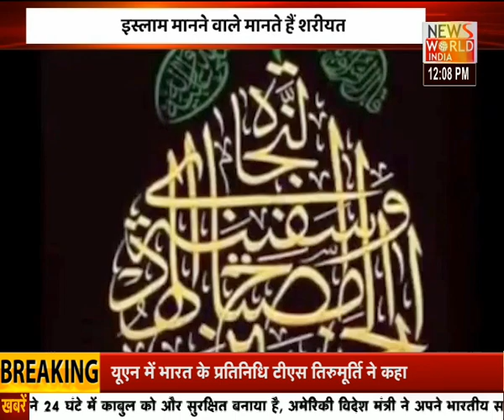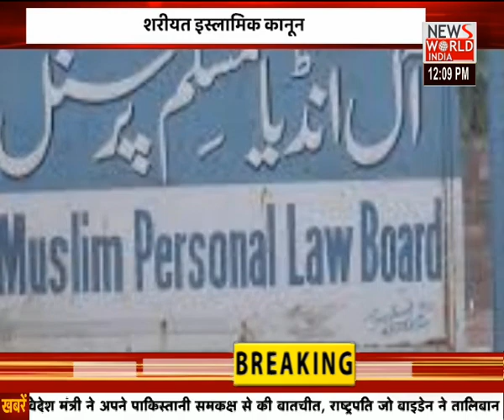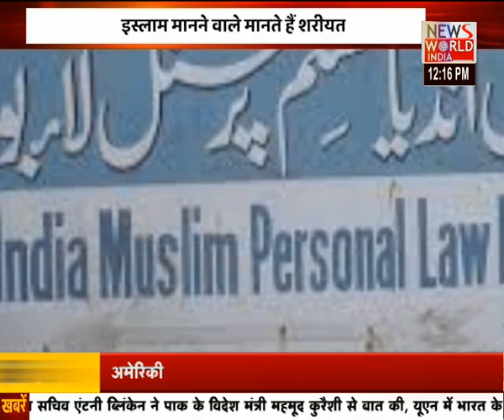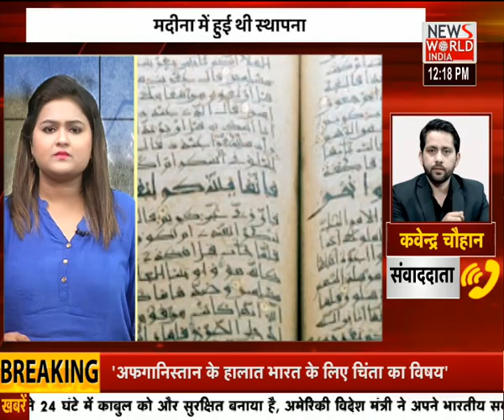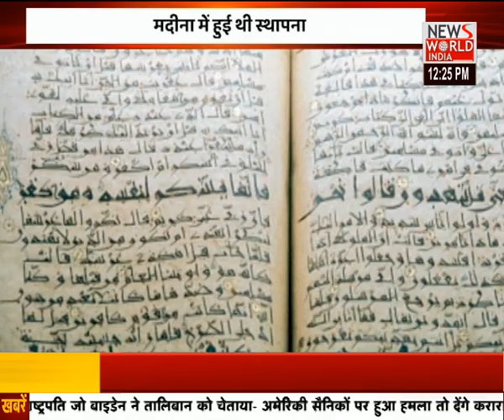News World India Live देखिए शरीयत कानून की क्या हैं LIVE | Latest News | Hindi News | Breaking News